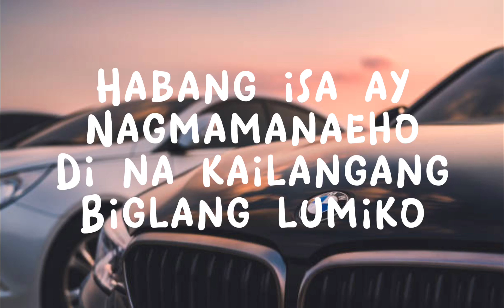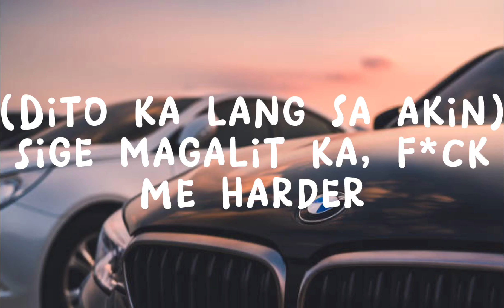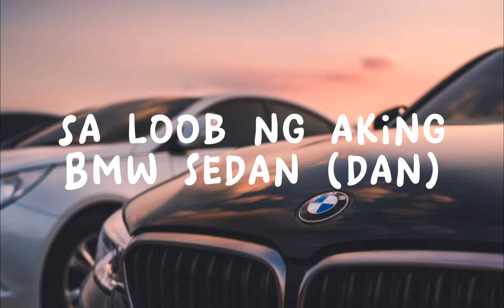Because - BMW (Ft. Leslie) Lyrics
Mukang tayo'y inabutan
Sa gitna ng daan
Ilagay muna ang gamit
Sa ating paahan
Wala nang araw at tayo ay nasa lilim
Sasabihin na ang lihim, ramdam naman
Kung gaano kainit
Kanang kamay sa pagitan ng hita
Habang isa ay nagmamaneho
'Di na kailangang biglang lumiko
Ating igilid nang nakapreno
'Di makapigil, gusto ka nang babain
Huli mang makarating
Bigyan ng magandang gamit, tingnan aking salamin

Ikaw ang laman ng passenger seat, empty road
4-seater para meron tayong space sa likod
Ating sulitin ang hamog magsisilbi na taklob
Ang hiling 'di malagot na masilip sa loob
Sa loob ng aking BMW sedan
Fuck, fuckin' sa 'king BMW sedan
Ang hiling 'di malagot
Na masilip sa loob
Sa loob ng aking BMW sedan (dan)

Kahit anong pwesto, kung saan ka kuntento
'Yung titig ko deretso lang sa 'yo habang binabayo
Pwedeng mag-take it slow, basta walang hihinto
'Yung pawis hayaan mo lang tumulo lookin' like a porn
Gusto ko lang ng
Ungol mo, uhh, uhh, give me some more (more)
Habang kulob, patayin mo na 'yung makina, yeah
Nang uminit pa, maakit ka, nahh
(Dito ka lang sa akin)
Sige magalit ka, fuck me harder

4-seater para meron tayong space sa likod